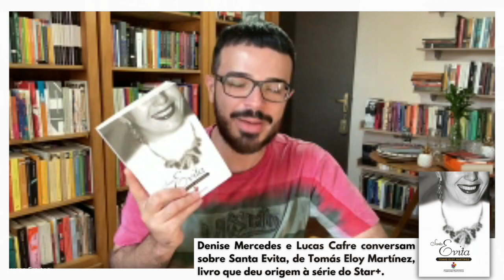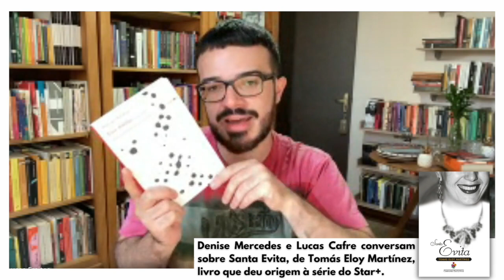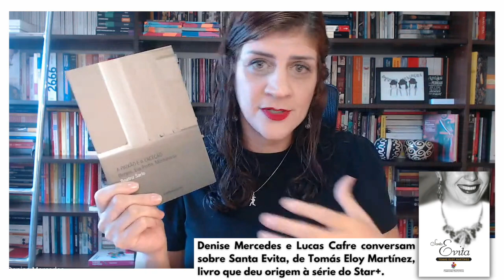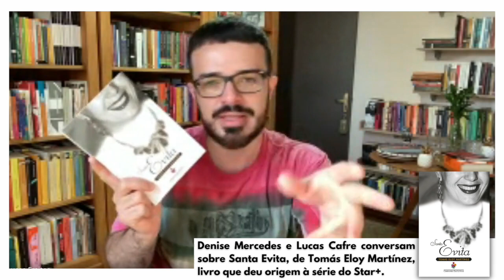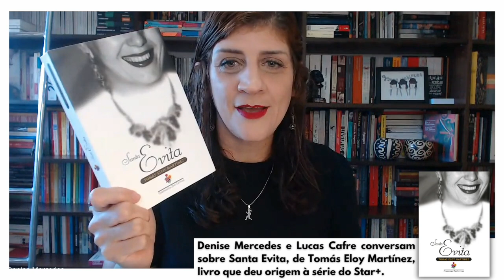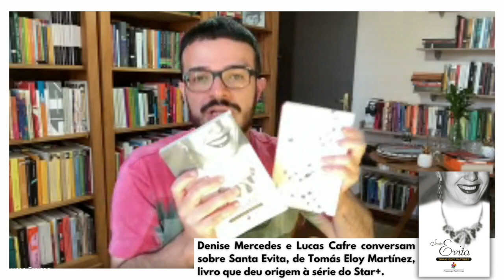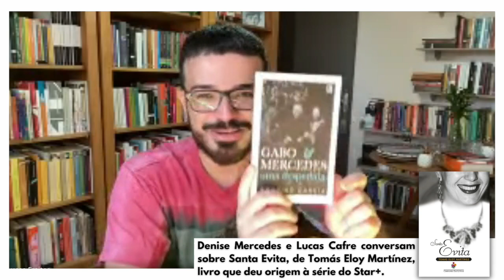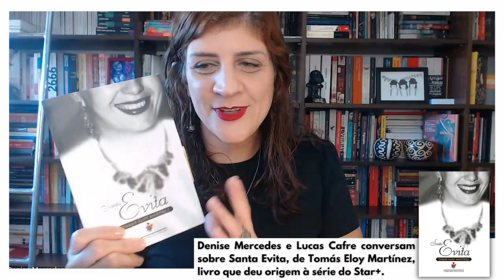Santa Evita, de Tomás Eloy Martínez: uma conversa com Denise Mercedes sobre Evita Perón e o livro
💡 Participe do nosso clube de leitura de contos, novelas e peças de teatro e apoie o canal, onde estamos lendo O Aleph, de Borges

📭 Caixa Postal [em breve]
📚 Compre na Amazon e também ajude o canal

Livros citados*:
Santa Evita, de Tomás Eloy Martínez
O Romance de Perón, de Tomás Eloy Martínez
Essa Mulher e Outros Contos, de Rodolfo Walsh
Operação Massacre, de Rodolfo Walsh
A Paixão e a Exceção - Borges, Eva Perón e os Montoneros, de Beatriz Sarlo
Eva Peron/Loretta Strong/a Geladeira, de Copi
Evita Vive e outras prosas, de Néstor Perlongher
El Examen, de Julio Cortázar
O Fazedor, de Jorge Luis Borges
As Convidadas, de Silvina Ocampo
47 Contos de Juan Carlos Onetti
Eva Perón, de Alicia Dujovne Ortiz
Nossa Parte de Noite, de Mariana Enriquez
A Irmã Menor, um retrato de Silvina Ocampo, de Mariana Enriquez

*Comprando pelos links, você apoia o canal.

0:00 Introdução
3:50 De onde vem a história - o conto de Rodolfo Walsh
13:50 O livro Santa Evita e o mito Eva Perón
41:05 Evita Perón e o realismo mágica
46:17 Evita Perón e a literatura argentina, além da série e do filme